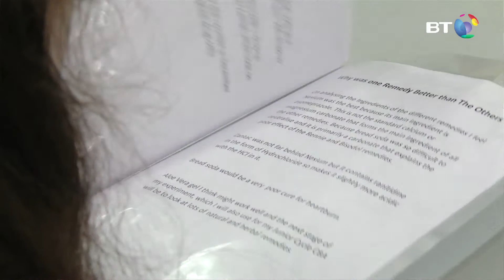The Ability of Different Indigestion Tablets and Traditional Remedies to Neutralise Stomach Acid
This project looks at both traditional and over the counter remedies for heart burn and see which ones work best